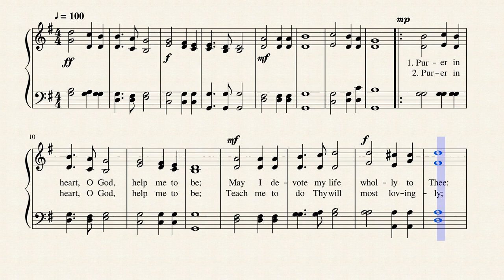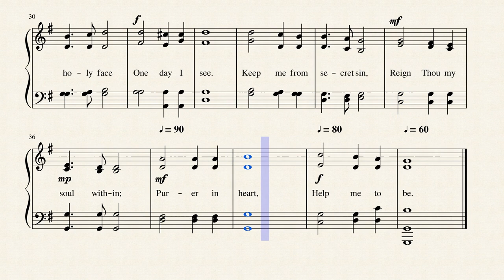Purer in Heart, O God by James H. Fillmore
Published in 87 hymnals, this hymn was written by Fannie Estelle Davison. Here's her biography: Born: 1851, Cuy­a­ho­ga Falls, Ohio; Died: March 10, 1887, Chi­ca­go, Il­li­nois.
Buried: Carth­age, Mis­sou­ri.

Fannie’s fa­ther was killed when she was 10 years old; af­ter her mo­ther’s re­mar­ri­age to ho­tel­i­er Hen­ry War­ner, the fam­i­ly moved to Carth­age, Mis­sou­ri. Fan­nie mar­ried court re­port­er Asa Lee Da­vis­on and they moved to Chi­ca­go, Il­li­nois, then Ma­di­son, Wis­con­sin. Sev­er­al of her songs ap­peared in pub­li­ca­tions from the Fill­more Bro­thers of Cin­cin­na­ti, Ohio, in­clud­ing Songs of Gra­ti­tude (1877), Joy and Glad­ness (1880) and The Voice of Joy (1882).

The music was composed by James H. Fillmore. Born: June 1, 1849, Cin­cin­na­ti, Ohio;
Died: Feb­ru­a­ry 8, 1936, Cin­cin­na­ti, Ohio; Buried: Spring Grove Cem­e­te­ry, Cin­cin­na­ti, Ohio.
His works in­clude:
Songs of Glo­ry, 1874
Joy and Gladness (Cin­cin­na­ti, Ohio: Fill­more Bro­thers, 1880)
Gems and Jew­els, with James Rose­crans (Cin­cin­na­ti, Ohio: Fill­more Bro­thers, 1890)
Joy and Praise, with Will­iam Kirk­pat­rick (Cin­cin­na­ti, Ohio: Fill­more Mu­sic House, cir­ca 1908)